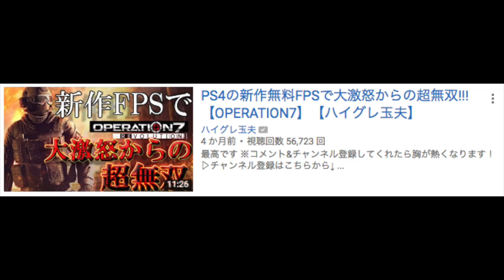【WW2コラボ】みんなでワイワイ新作COD!!【ハイグレ玉夫,ななか,ざんげたん,じゅえりー】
WW2きたああああああああああ！！！！！！！！